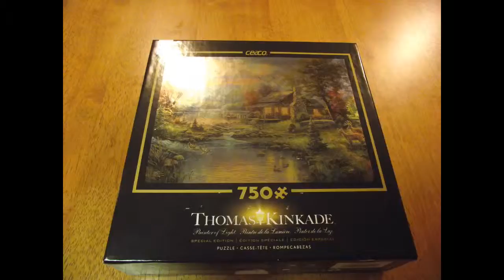750 Piece Speed Puzzle